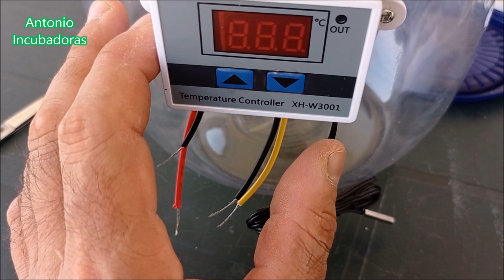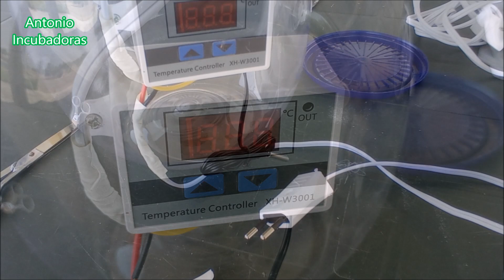Incubadora casera para huevos de gallinas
Cómo se hace una incubadora de huevos casera con termostato XH-W3001 económica, fácil y rápido  paso a paso para pollos o gallos. Incubadora casera para incubación de aves en general.